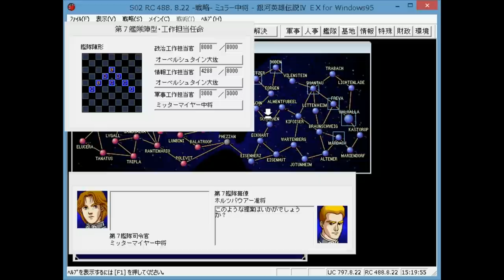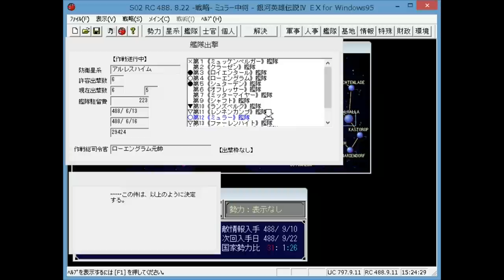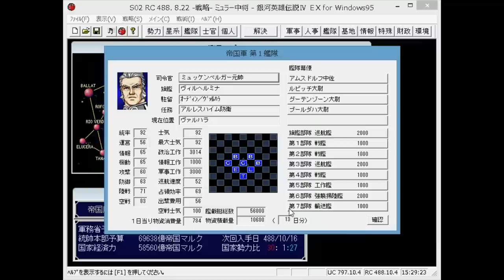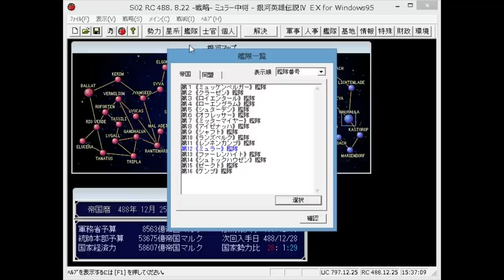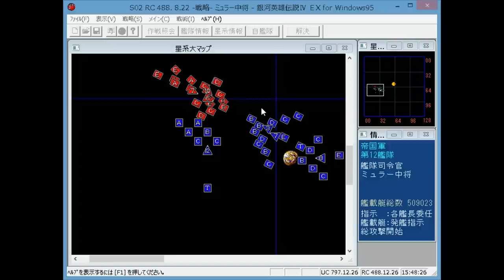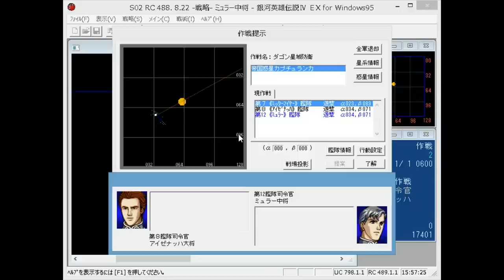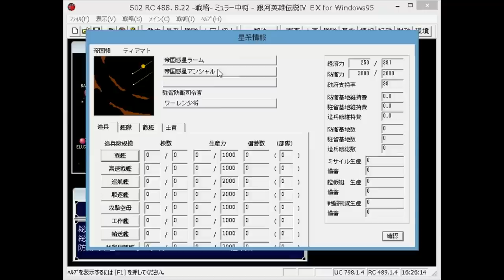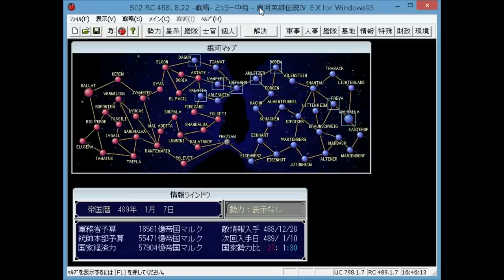▼ [銀河英雄伝説ⅣEX] 姑息なミュラー 第8話「ダゴン星系大会戦」同盟軍の主要提督を一挙に葬り去る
銀河英雄伝説4EXの続きです。
イゼルローンを確保した後の戦略は、当然ながら同盟領侵攻ということになります。
基本的には複数個艦隊での作戦立案を行い、確実に同盟領を侵食する堅実な戦略を進めます。
そんな中、ダゴン星系へ侵攻した際に、同盟、帝国ともに大艦隊同士の壮烈な艦隊戦が勃発、序盤はおされていましたが、帝国側にラインハルトら増援が来着するや、形成が逆転、同盟の主要提督たちを葬り去りにかかります。

それにしてもオフレッサーとシャフトについては、早々に艦隊司令官の任務からはずしたいですね。。。ｗ弱すぎる